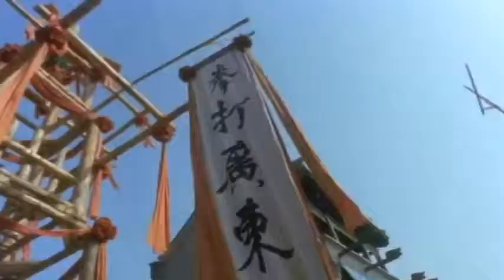Fong sai yuk edit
all I need - radio head - fung sai yuk